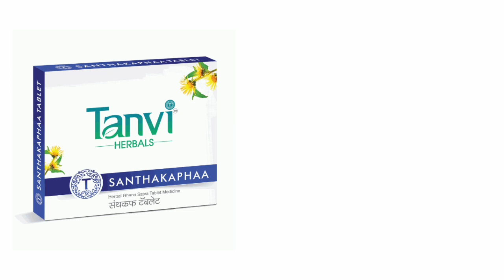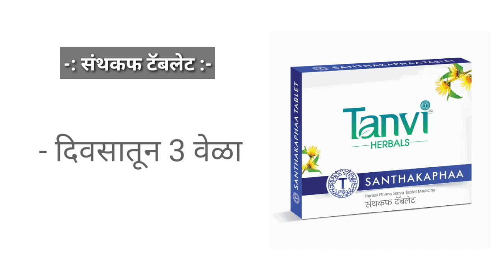सर्दीने हैराण ? मग आजच हा उपाय करा | DR MANASI DHAMANKAR MEHENDALE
हर्बल आयुर्वेदिक हेल्थ टिप्स | HERBAL AYURVEDIC HEALTH TIPS - हेल्थगुरु डॉ. मेधा मेहेंदळे
व्हाट्सएप पर कन्सल्ट करे !
डॉ. मेधा : 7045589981 तन्वी ऑफिस : 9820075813

हाट्सअप वर सल्ला हवा असेल तर मेसेज करा किंवा व्हॉइस क्लिप पाठवा फोन घेतला जाणार नाही पण मेसेज ला उत्तर नक्की मिळेल.
Kindly click on link and get FREE WHATSAPP HEALTH CONSULTATION from our TANVI HERBALS Ayurveda Expert - DR MEDHA MEHENDALE

TANVI GHANTALI THANE CLINIC: 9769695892
TANVI DADAR WEST CLINIC: 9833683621

TANVISHATAA TABLETS, TANVI HERBALS,  DR_MEDHA_MEHENDALE